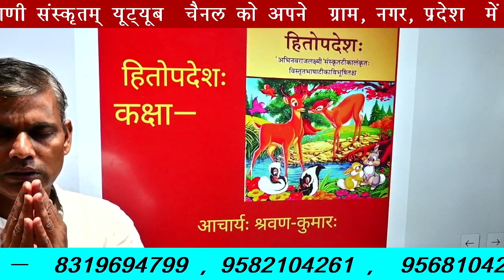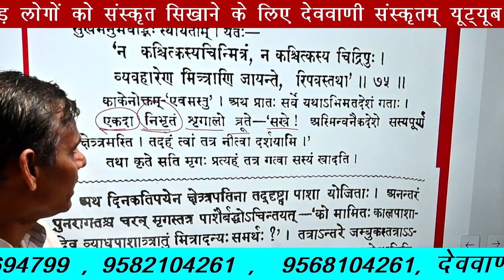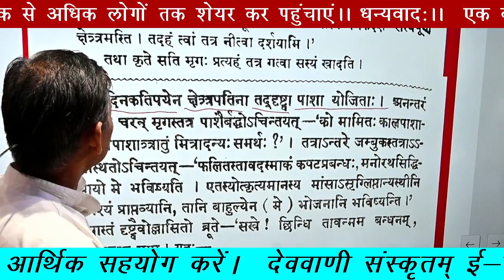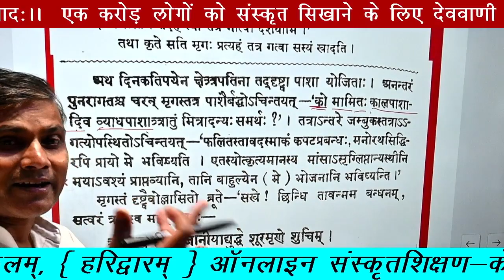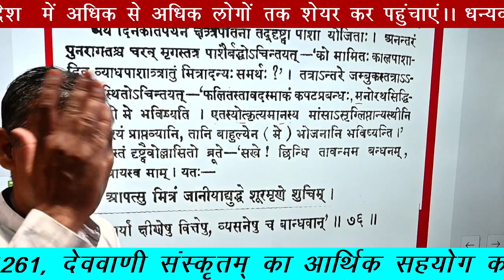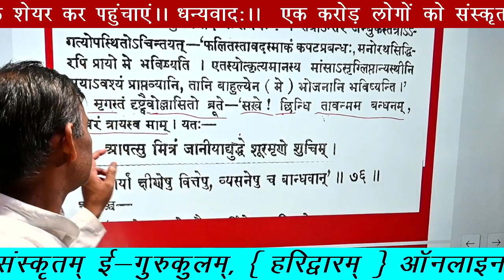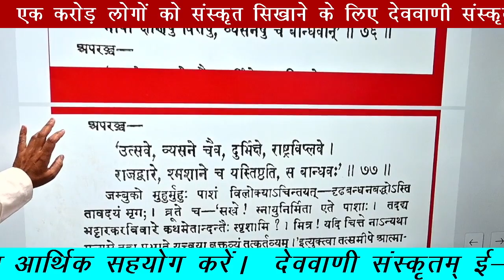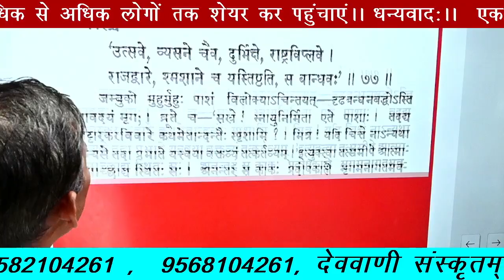हितोपदेशः ( मित्रलाभः ) कक्षा—32 ( काक, मृग और जम्बुक का वार्तालाप )